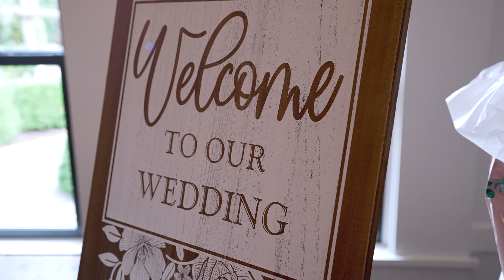Anna & Jeff's Wedding Film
What an incredible setting for Jeff and Anna's wedding! The opening shot of this wedding film is one of our most favorite shots ever! Thank you for letting us capture your wedding day and tell your love story, Jeff & Anna! Congratulations and thank you for choosing One Red Door!